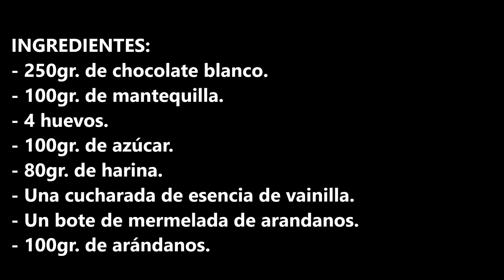BROWNIE DE CHOCOLATE BLANCO Y MERMELADA DE ARANDANOS / POSTRES FACILES Y RAPIDOS / USE SUBTITLES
INGREDIENTES:
- 250gr. de chocolate blanco.
- 100gr. de mantequilla.
- 4 huevos.
- 100gr. de azúcar.
- 80gr. de harina.
- Una cucharada de esencia de vainilla.
- Un bote de mermelada de arandanos.
- 100gr. de arándanos.

INGREDIENTS:
- 250gr. of white chocolate.
- 100gr. of butter.
- 4 eggs.
- 100gr. of sugar.
- 80gr. of flour.
- A spoonful of vanilla essence.
- A jar of blueberry jam.
- 100gr. of blueberries.